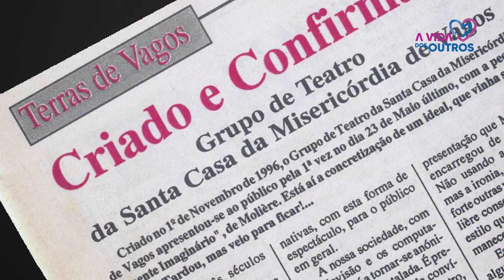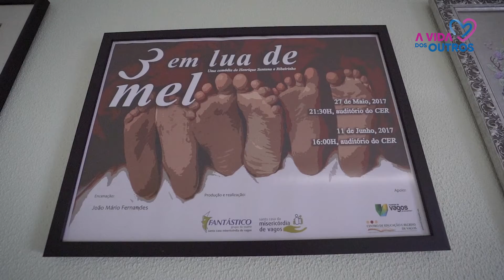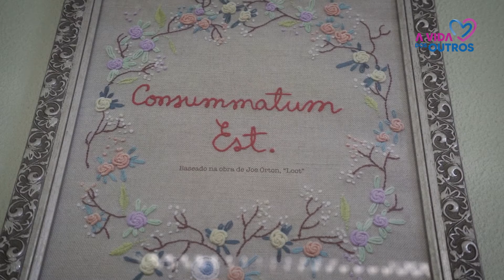A Vida dos Outros T3 E25 | Vagos | Grupo de teatro promove a cultura na região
O grupo de teatro “Fantástico”, da Misericórdia de Vagos, nasceu em 1996, com o objetivo de enriquecer a programação artística na região, dinamizar atividades recreativas e incutir o gosto pelo teatro junto dos mais jovens. Nascido há mais de 25 anos, o grupo de atores focou-se desde a sua génese no género da comédia e farsa, estreando-se nos palcos em maio de 1997 com a peça “Doente Imaginário”, de Molière. As estreias contam habitualmente com os colaboradores da Santa Casa na plateia. A Vida dos Outros surgiu na sequência do projeto de Capacitação da UMP, com financiamento do POISE.